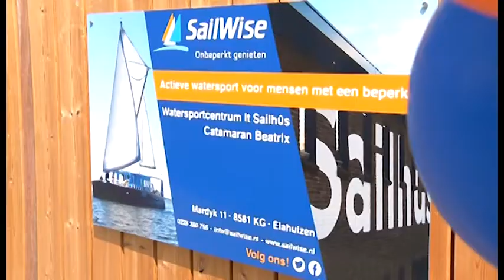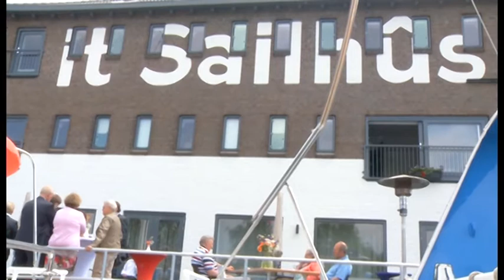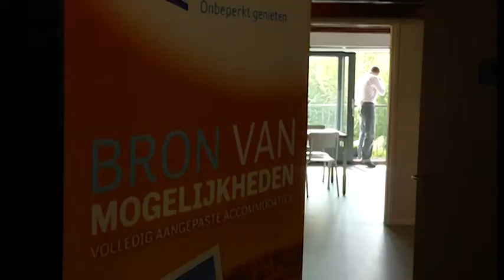Opening It Sailhûs - 19 mei 2016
Nieuw watersportcentrum voor mensen met een beperking

In bijzijn van Commissaris van de Koning van Friesland John Jorritsma, de paralympische zeilers Sandra Nap en Rolf Schrama en deelnemer Robin de Groot is 19 mei onder grote belangstelling watersportcentrum It Sailhûs op symbolische wijze gedoopt. Met de komst van It Sailhûs is niet alleen voorzien in een moderne groepsaccommodatie, maar zijn ook (zorg)appartementen gerealiseerd, zodat mensen met een beperking in familiesfeer of met vrienden kunnen genieten op en rond het water.

Robin de Groot, deelnemer van catamaran Beatrix, ziet zijn droom gerealiseerd: “het is een prachtige accommodatie geworden, die mensen met een beperking laat genieten van actieve watersport”.

It Sailhûs is een initiatief van SailWise, al meer dan 40 jaar aanbieder van actieve watersport voor mensen met een beperking, en Fonds Gehandicaptensport.